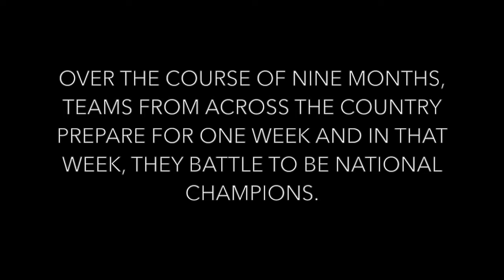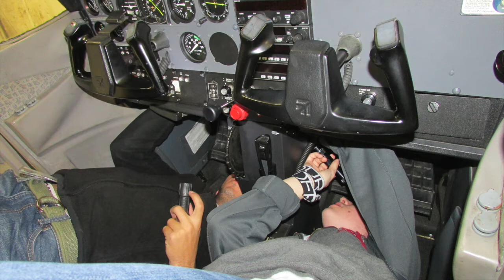THE Ohio State Flight Team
A look into what makes up "The Best Damn Flight Team in the Land."